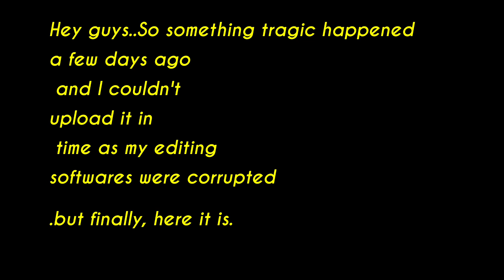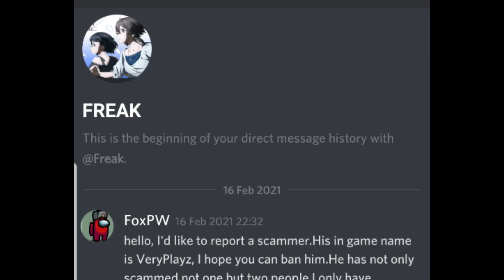I Got Scammed In Pixel Worlds..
So..I got scammed, sorry for the bad thumbnail, I had to rock with it as my thumbnail maker was corrupted, late release because my editing software was corrupted and I had to edit the video 4 times because the other few that I tried corrupted as well.
Nothing is going my way, but that doesn't mean that I should stop moving.❤
tags(ignore):